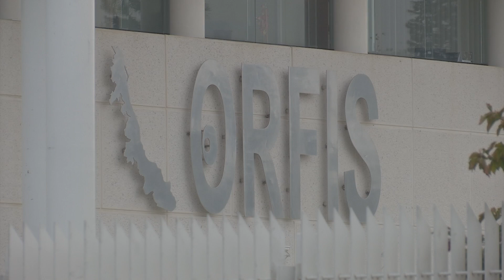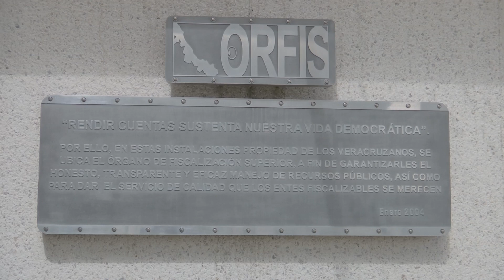Aprueba Congreso del Estado Cuenta Pública 2017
En la sesión extraordinaria del Congreso del Estado de este viernes, el pleno de diputados aprobó la Cuenta Pública 2017, en donde persistió un presunto daño patrimonial por 778 millones 575 mil 658.85 pesos en 111 municipios y por 20 millones 742 mil 526.14 pesos en dos entidades paramunicipales.

Las observaciones entran a la fase de Investigación y Solventación.

Cabe recordar que en el Informe de la Cuenta Pública 2017 que presentó el Orfis, se había señalado un presunto daño patrimonial por mil 102 millones 373 mil 460.26 pesos en 153 ayuntamientos, sin embargo, en la revisión de dicho informe, exservidores públicos municipales de 42 ayuntamientos pudieron solventar más de 323 millones de pesos.